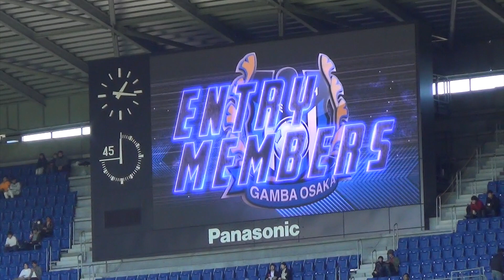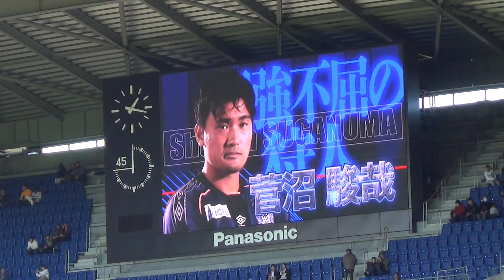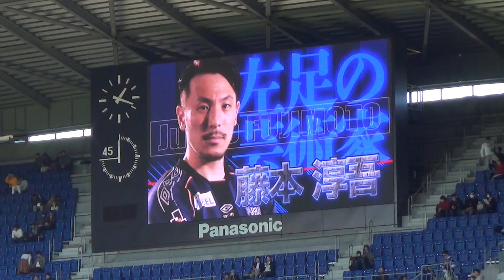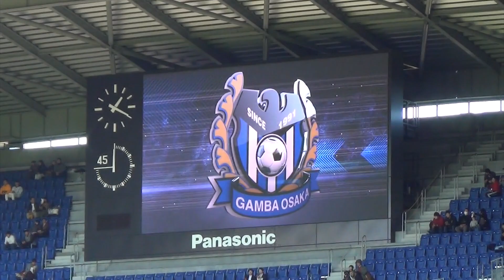【おもしろ】ガンバ大阪エントリーメンバー発表 選手紹介 ガンバ大阪vsV・ファーレン長崎 GAMBA OSAKA vs V・VAREN NAGASAKI 2018.11.24【キャッチフレーズ】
ガンバ大阪vsV・ファーレン長崎 GAMBA OSAKA vs V・VAREN NAGASAKI 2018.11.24

【サッカー関連動画】
①渡邉千真 先制点！　ガンバ大阪vs川崎フロンターレ 2018.9.1 GAMBA OSAKA vs KAWASAKI FRONTALE

②ガンバ大阪 勝利の瞬間〜場内一周 ガンバ大阪vsサンフレッチェ広島 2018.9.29 パナソニックスタジアム吹田 『太陽の塔×ガンバ大阪 「GAMBA EXPO 2018」』

③ガンバ大阪 勝利の瞬間〜場内一周　ガンバ大阪vs川崎フロンターレ 2018.9.1 GAMBA OSAKA vs KAWASAKI FRONTALE

④ファンウィジョ ゴール！ガンバ大阪vsサンフレッチェ広島 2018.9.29 パナソニックスタジアム吹田 『太陽の塔×ガンバ大阪 「GAMBA EXPO 2018」』

【スポーツ観戦やお出掛けにオススメ】

Anker PowerCore 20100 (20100mAh 2ポート 超大容量 モバイルバッテリー) iPhone&Android対応 マット仕上げ (ブラック)